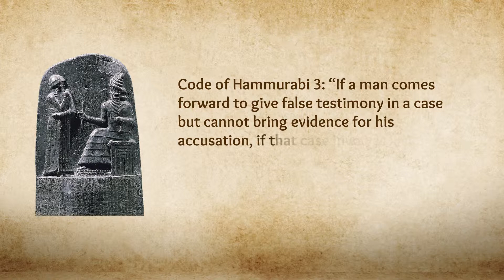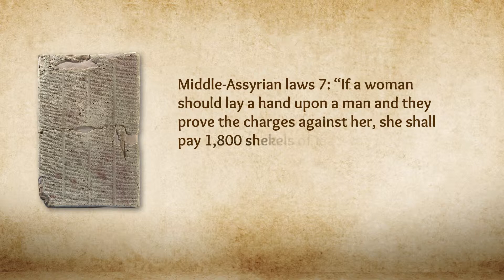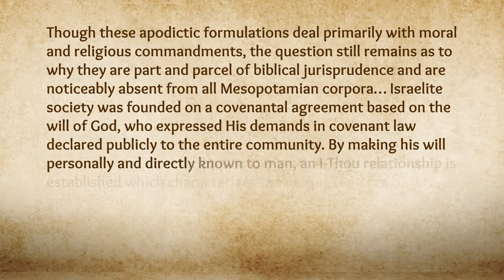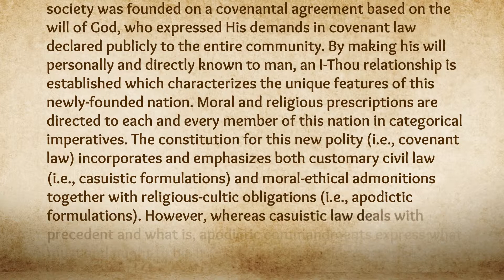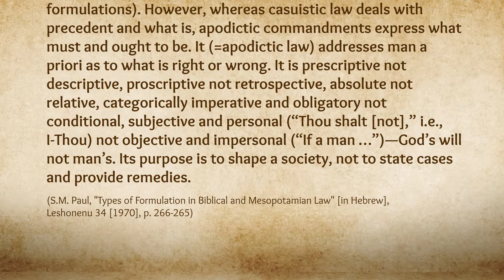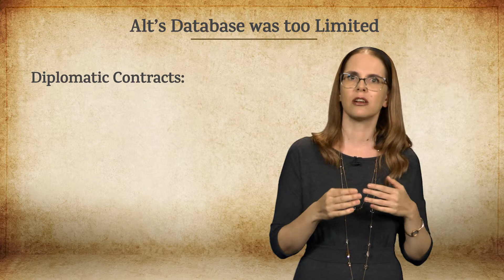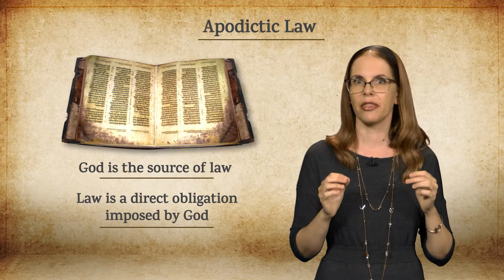Lesson 7: Biblical Law Literature in Its Ancient Near Eastern Context, Part II | Lecture 2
Lecture 2: Casuistic and Apodictic Law: A Comparative Look